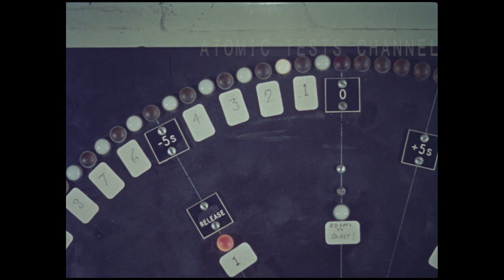Another Large nuclear volcano eruption 1957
Another Large nuclear eruption  1957